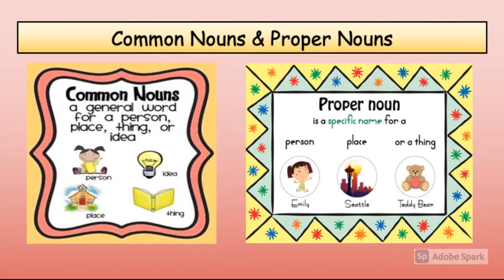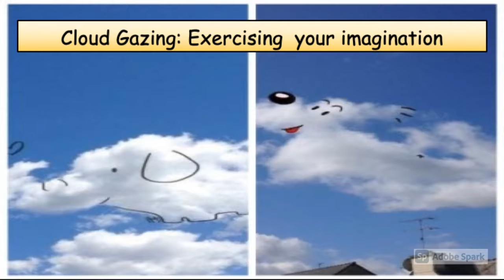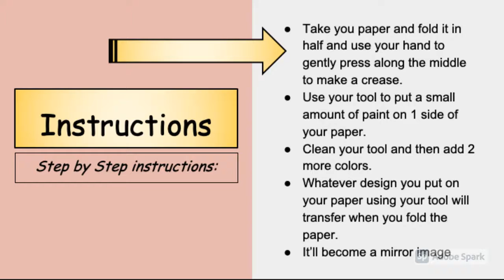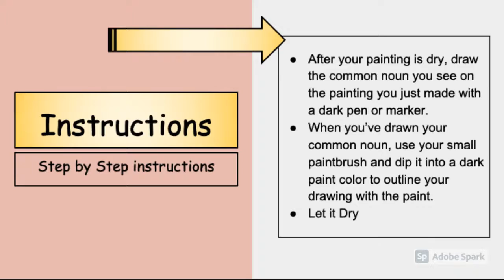Paint Blot Common Nouns